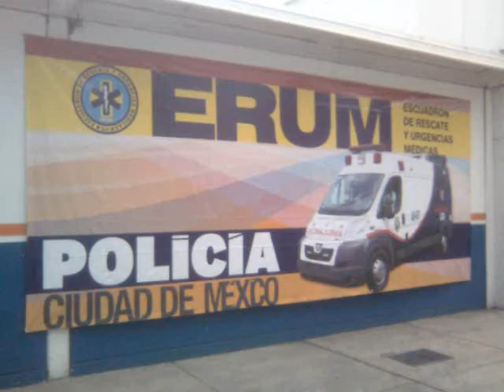ERUM - Grupo Voluntario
Atencion prehospitalaria y extraccion vehicular
- Iniciativa ROMBO AMARILLO